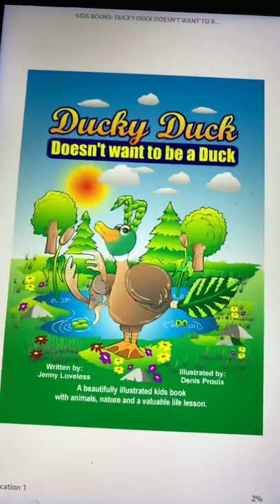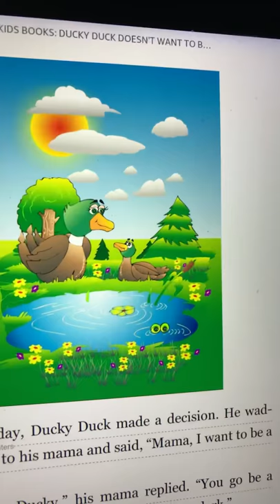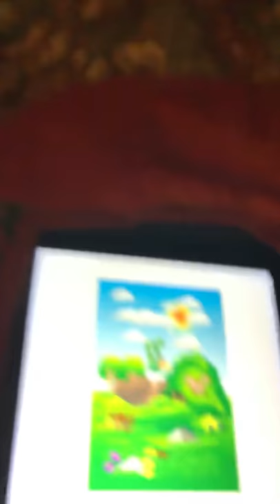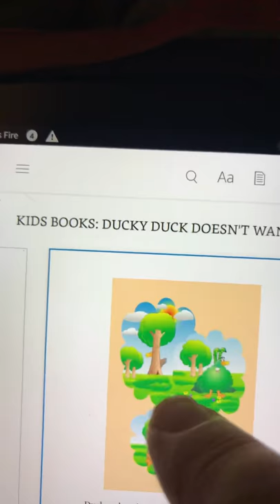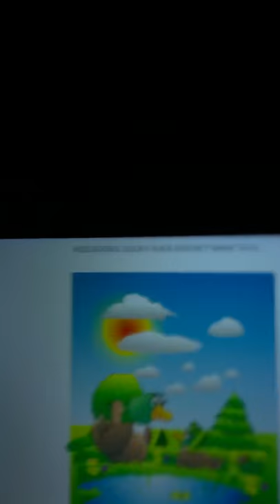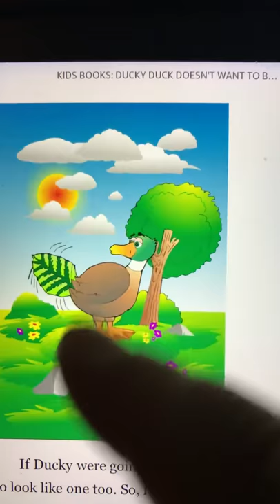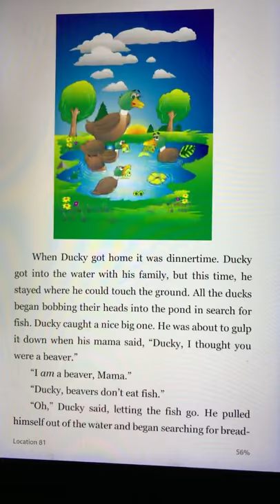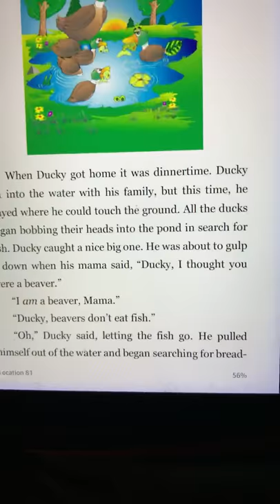Storytime with Grandma part 1 Of 2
Ducky Doesn’t want to be a duck anymore.